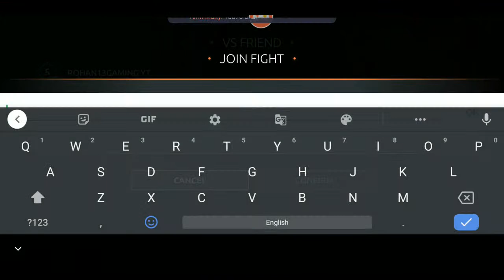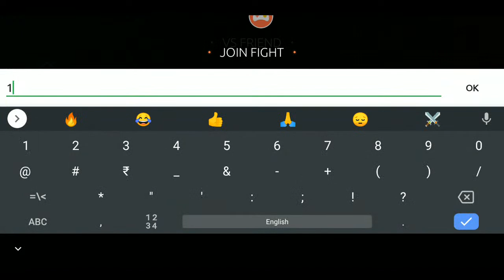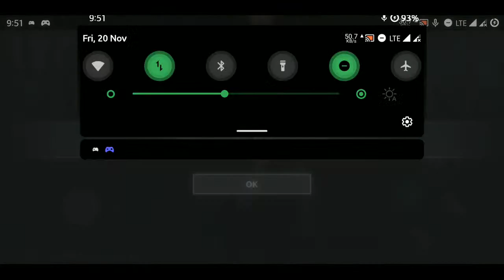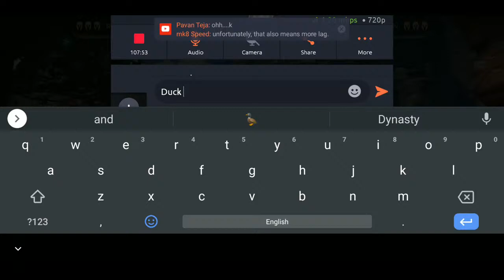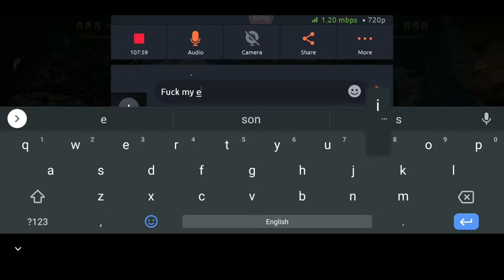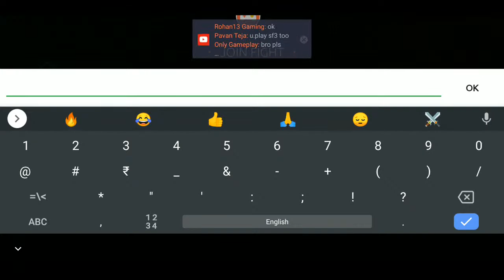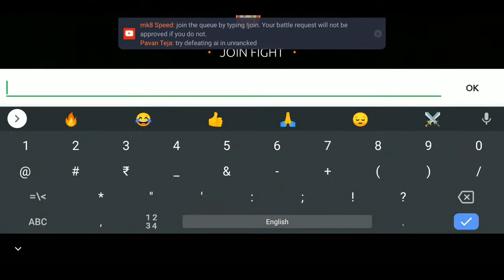Shadow Fight Arena| ⚔️ Ranked & Friendly Challenges ⚔️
Welcome to our shadow world.

Commands

To Join with me---
!join
!leave
!position
!list

Points commands---
!points
!top
!tophours

Support me
UPI- sillrohan@okicici